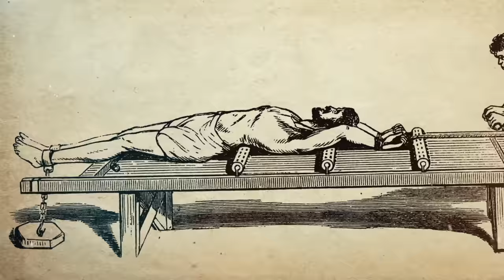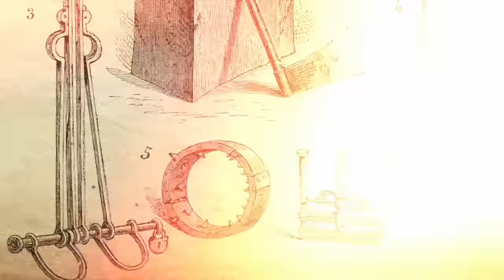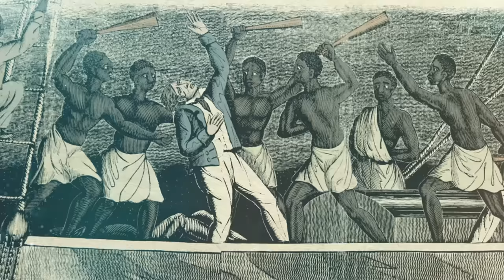Dark Marvels: Medieval Torture Devices Elicit INSTANT Confessions (Season 1)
These brutal torture mechanisms were used in the early days to draw confessions out of people. See more in this scene from Season 1, Episode 4, "Pain and Punishment."

Watch new episodes of Dark Marvels, a brand new series, Mondays at 10/9c, and stay up to date on all of your favorite The HISTORY Channel shows

Since the dawn of civilization through modern times, humankind’s capacity for cruelty and darkness has known no bounds. DARK MARVELS is a documentary series that explores the history and engineering behind the world’s most diabolical inventions. From devious torture and death devices, to terrifying weapons of war, sinister spy tools, and games that kill, these are the fascinating origin stories of the innovations that emerged from the darkest recesses of the most wicked minds.